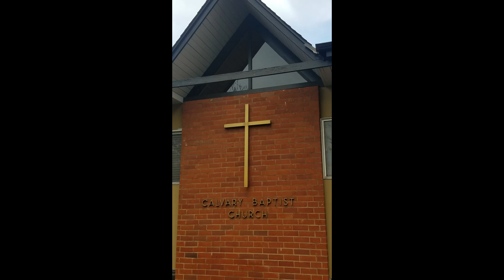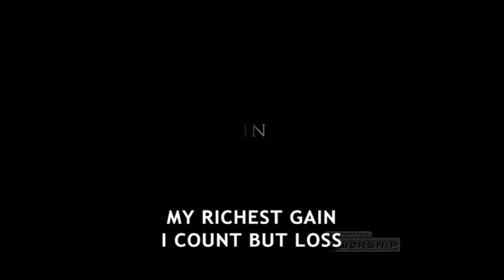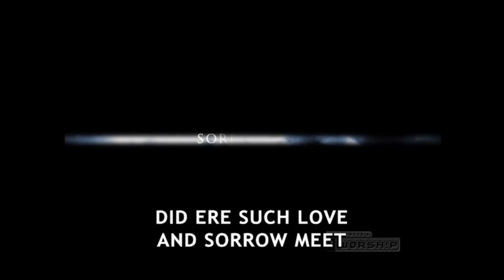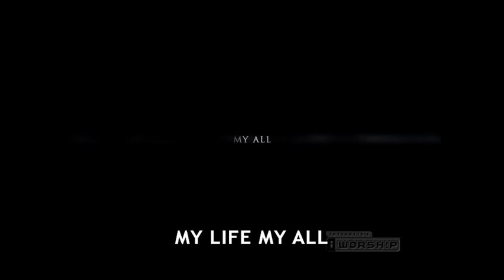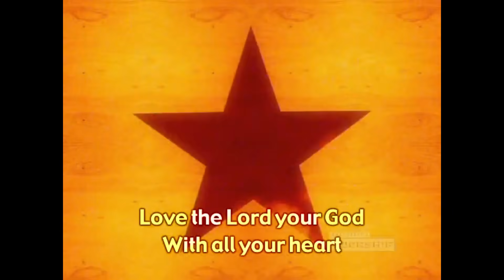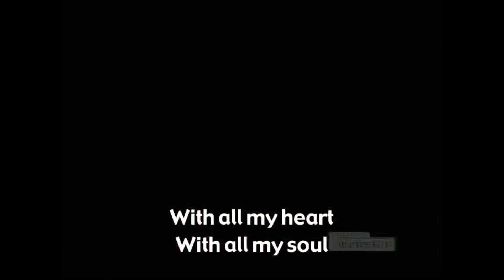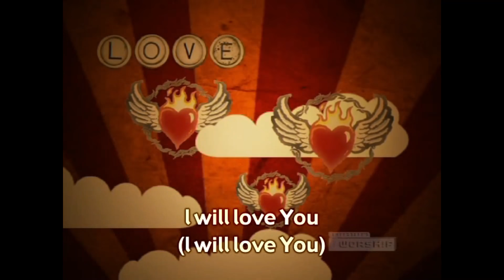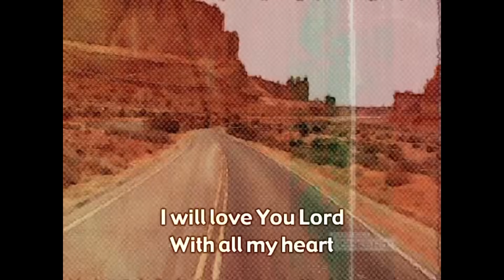The Church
Pastor Bret Truax Sunday May 1, 2020 Communion Service

LICENSES
Our CCLI Streaming license number is 20419483

iWorship songs via iWorship church purchase
-When I Survey The Wonderous Cross
-Love the Lord

YouTube Free Audio Clips
-English Country Garden
-St. Francis

Filmora9 Free Audio Clip
-Since I Started by Roll in Vinocro

-Mountain and sky